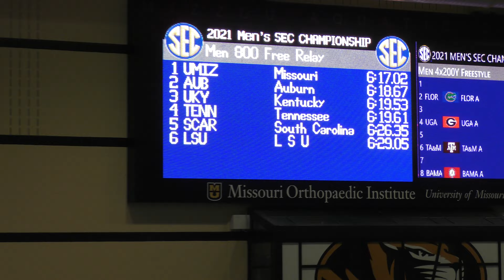2021 Men's SEC Championship 500 Free Heat 5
Lane 4: Theall